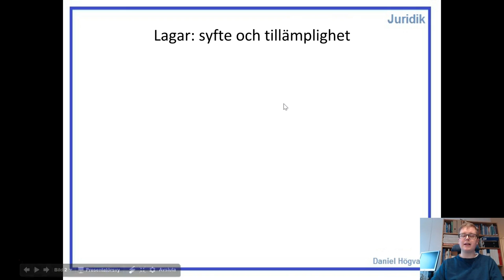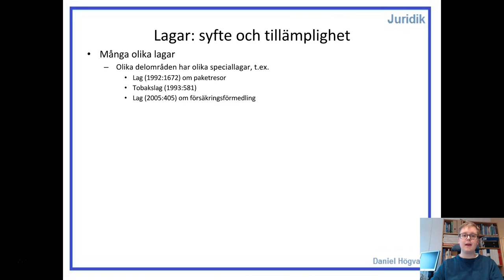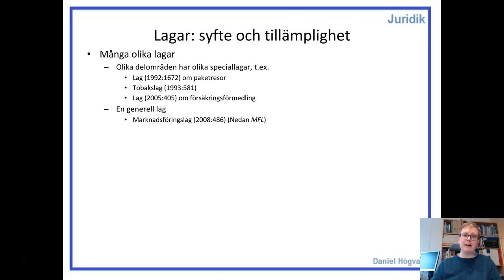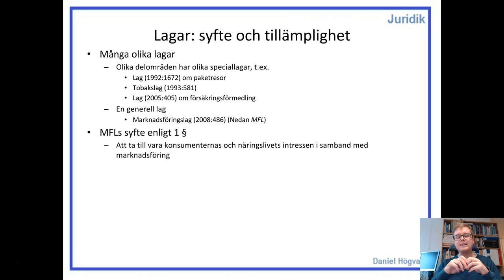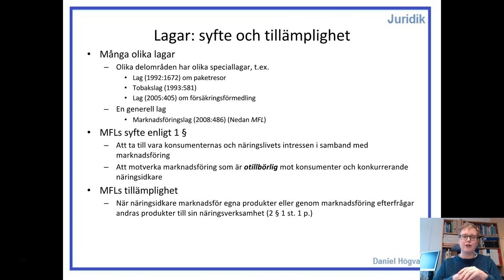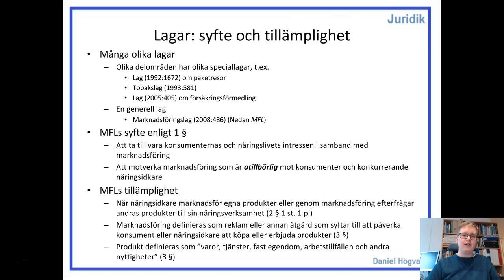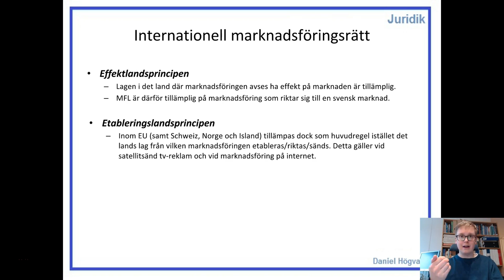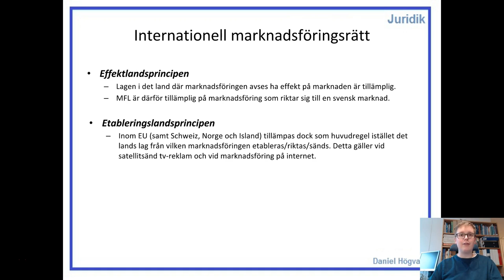Marknadsföringsrätt - Del 1 - Introduktion